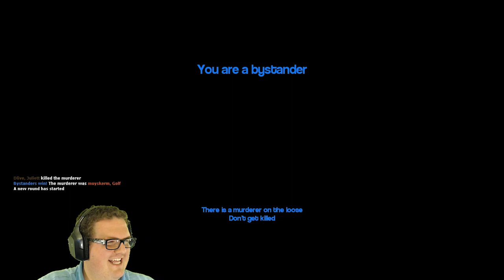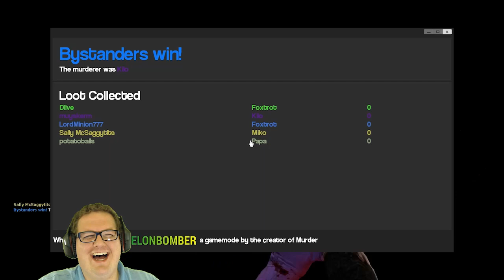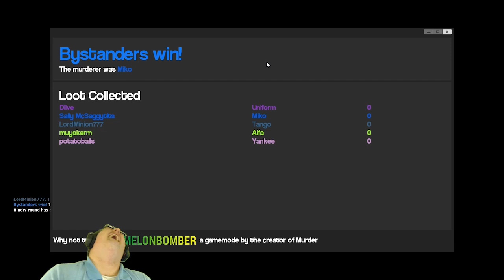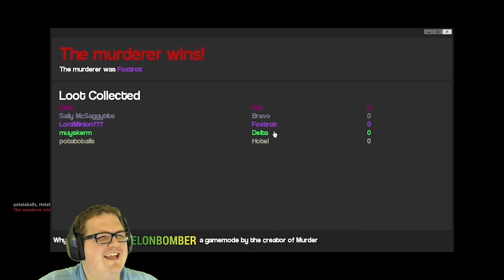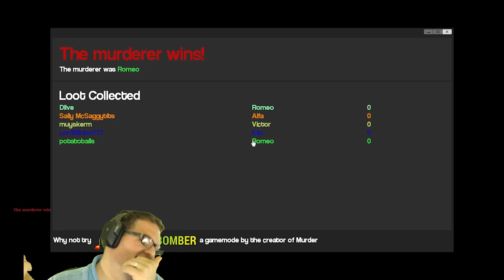Murder Ep. 7 | Featuring Markiplier, LordMinion777, DLive, and Yamimash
►I'm a partner with the Maker Gen Network and so can you! You can apply to be a partner